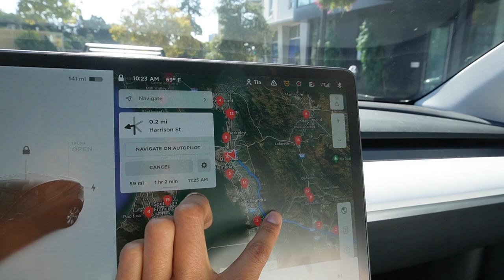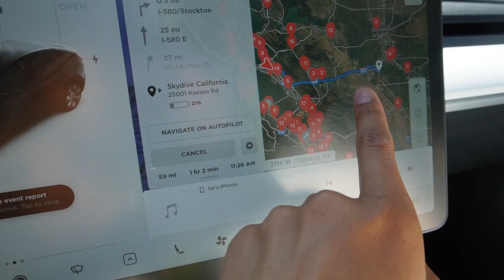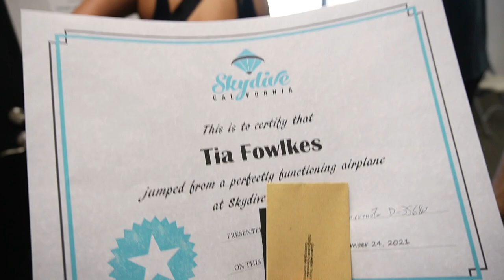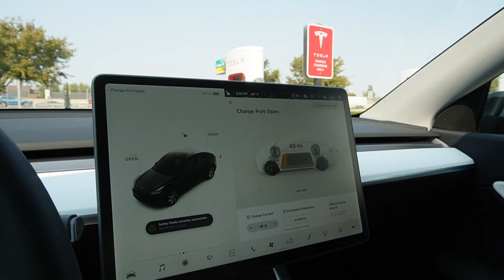going skydiving for my 23rd birthday! vlog + grwm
going skydiving for my 23rd birthday! describing the good, the bad, and the ugly... in this video, i vlog my experience before and after skydiving of what it feels like to jump 15,000 feet in the air.

☆ ALL SOCIALS ☆ (instagram, pinterest, tiktok): @tialeeapproved

FAQ
☆age: 23